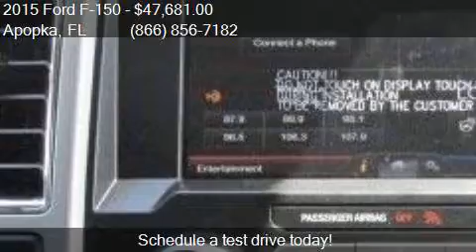2015 Ford F-150 Platinum for sale in Apopka, FL 32703 at MUL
This 2015 Ford F-150 Platinum is for sale in Apopka, FL 32703 at MULLINAX FORD.

Engine: 3.5L V6
Transmission: Automatic 6-Speed
Color: White Platinum Metallic Tri-Co
Mileage: 3
Contact MULLINAX FORD 1551 E SEMORAN BV Apopka, FL 32703 to test drive this 2015 Ford F-150 Platinum today.